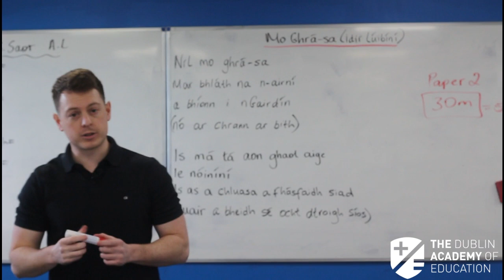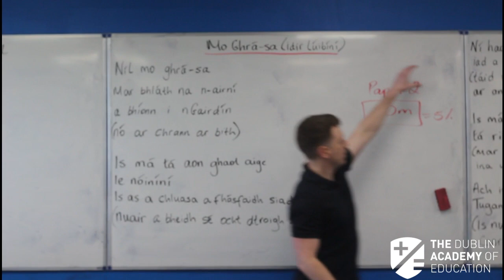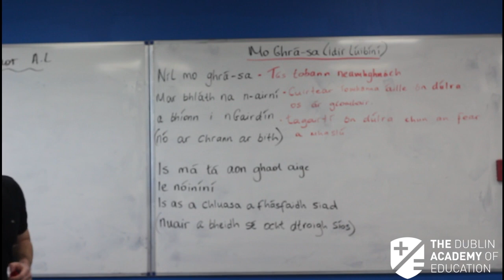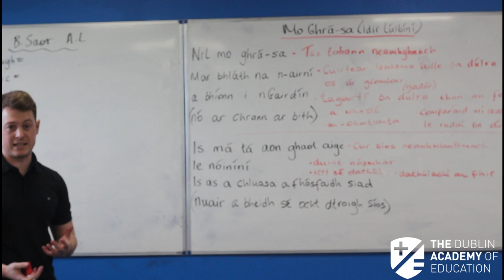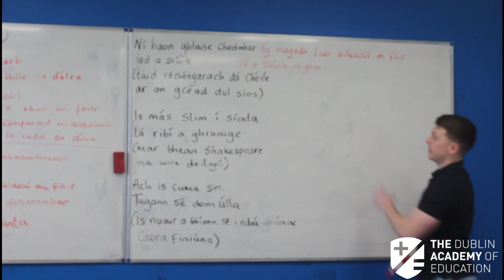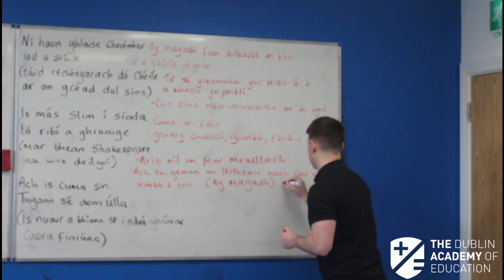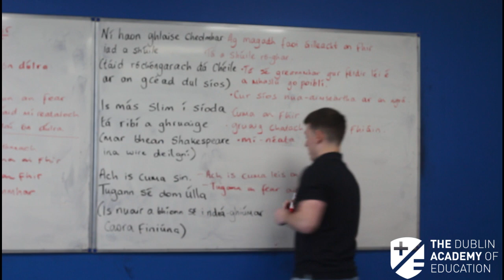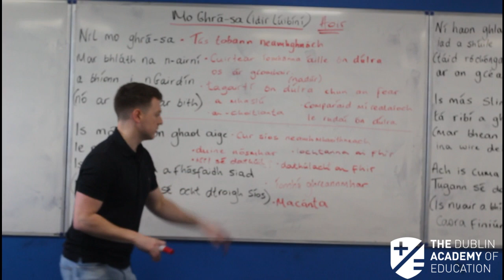Mo Ghra Sa (Part 1 of 2) - Leaving Cert Irish with Seadhan de Poire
Seadhan de Poire, Irish teacher at The Dublin Academy of Education, looks at Mo Ghra Sa which features on the Leaving Cert Irish syllabus.